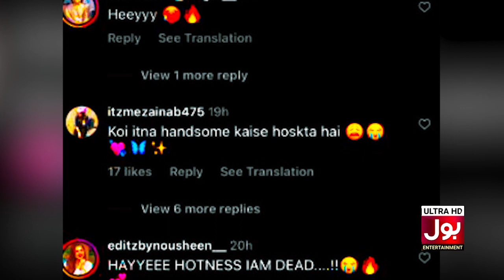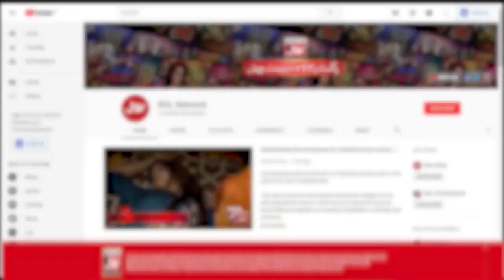Feroze Khan Shirtless Pictures Goes Viral | Instagram Photos | Pakistani Actor | BOL Entertainment